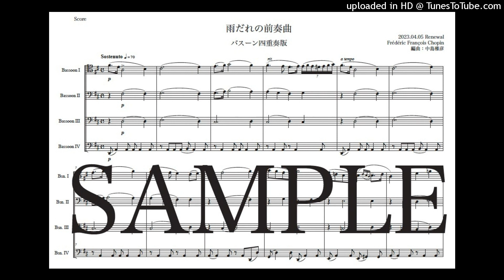ショパン「雨だれの前奏曲」バスーン四重奏版（編曲：中島雅彦）